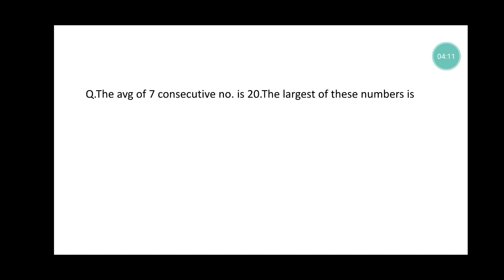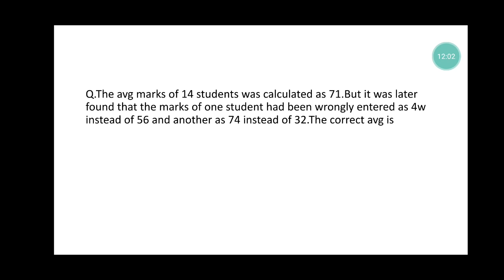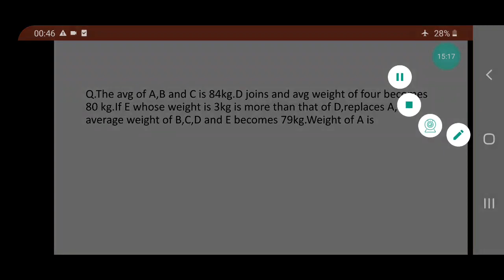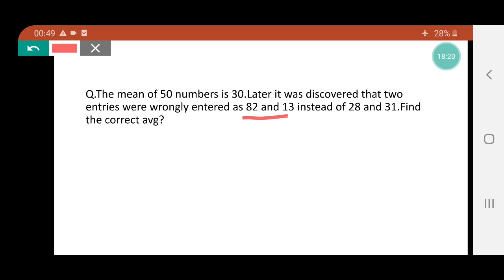AVERAGE | PART -2 | JKSSB CLASS IV RECRUITMENT 8575 POST